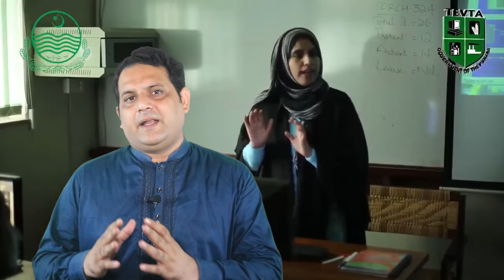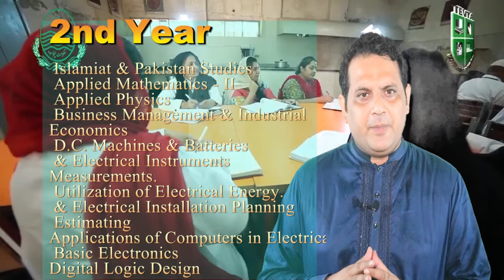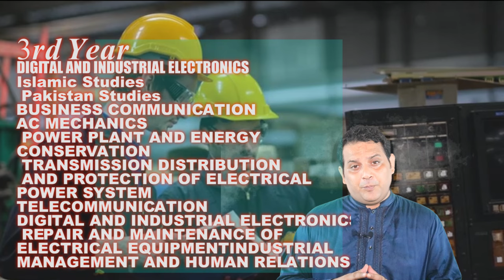Electrical Diploma Courses detail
Detailed review of Electrical Technical Diplomas offered in Pakistan. You can learn from this video that which subjects are taught in Electrician or Electrical Diploma. this video enclosed all aspects of G-II Certification offered by TEVTA and Diploma of associate engineer in Electrical Technology. Scope for Job in Dubai, Middle East and all over the world. fee structure and technical skills offered in this diploma